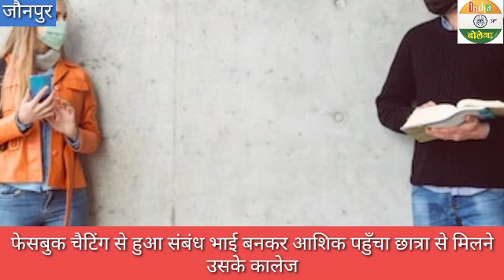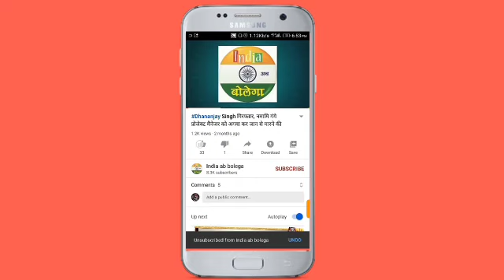फेसबुक से चैटिंग कर हुआ प्यार, भाई बनकर आशिक पहुंचा छात्रा से मिलने कालेज।Indiaabbolega